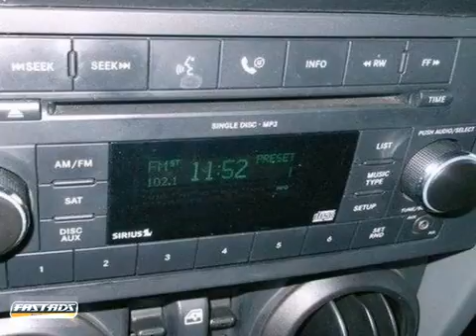2009 Jeep Wrangler C6288 in Westfield, MA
If you are looking for real value on a great used car, Bertera Dodge invites you to come in and test drive this 2009 Jeep Wrangler, stock# C6288. We are conveniently located near Westfield, MA and known for our great selection, reliability and quality. Come take a look at this 2009 Jeep Wrangler today.

Bertera Dodge
167 Springfield Rd
Westfield MA, 01085

24 years with different new car franchises. Hundreds of pre-owned vehicles for delivery.